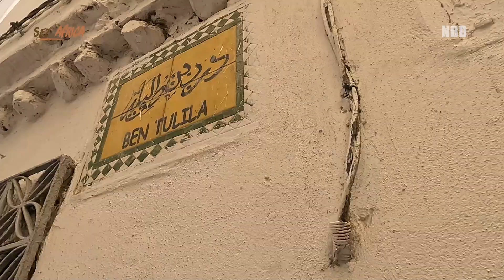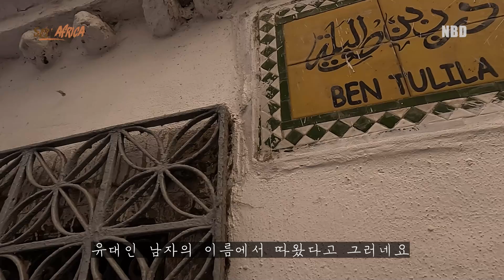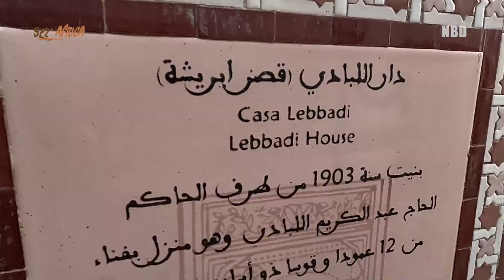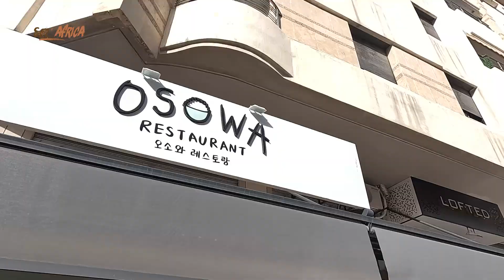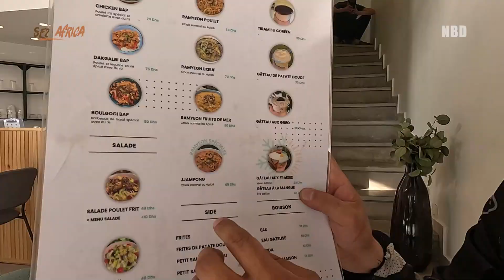🇲🇦사하라 사막 온도계 터지겠다 - 오토바이 세계여행 [SE2-E10]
카카오뱅크로 직접후원 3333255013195 카카오뱅크

Action camera  -  Gopro 11 , Sony X3000
Camera   -   Sony RX100 M6
Smart phone   -  Samsung Galaxy note 10